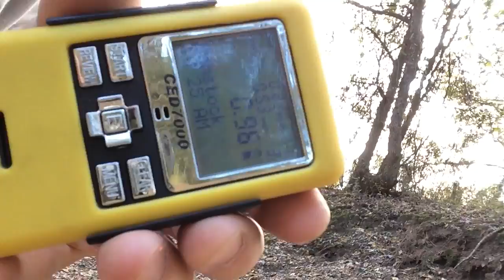Sub 1 Second Zipper Drill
Starting from pocket carry. One huge advantage to pocket carry is you can already have your hand on your pistol without brandishing. The first shot is at .53 seconds. All 3 shots fired in under 1 second.

I pointed the wrong shot out. It was a bit lower, but it was hard to tell since the muzzle blast blows all the pasters off.